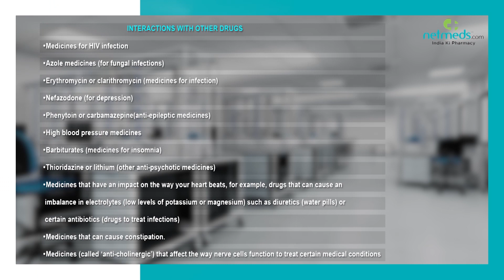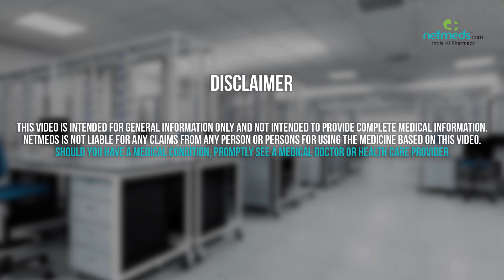Quetiapine Tablet - Drug Information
Quetiapine Tablet : Therapeutic Uses, Warning and Precautions, Interactions, Directions for Use, Side Effects and Storage. Find out which brands carry Quetiapine Tablet